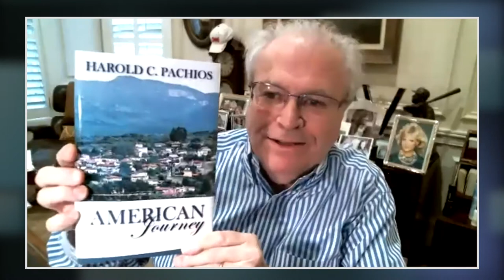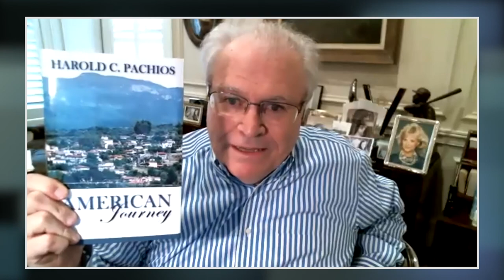Pachios on the News - Tom Johnson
Longtime friend and former CEO of CNN, Tom Johnson, joins Harold from Georgia in this latest installment of "Pachios on the News."